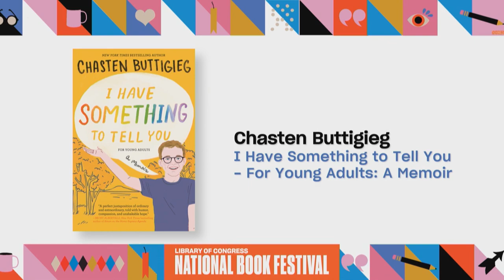Chasten Buttigieg Has Something to Tell You (Hint: It’s About Finding Yourself)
Growing up isn’t easy. Finding your voice takes courage. And, being true to yourself can take time. In “I Have Something to Tell You―For Young Adults,” Chasten Buttigieg recounts stories and experiences he encountered growing up gay—stories he shares with the hope that young adults and their families will know that they aren’t alone. Moderated by CBS’ David Begnaud.